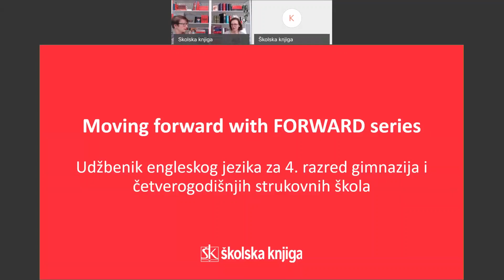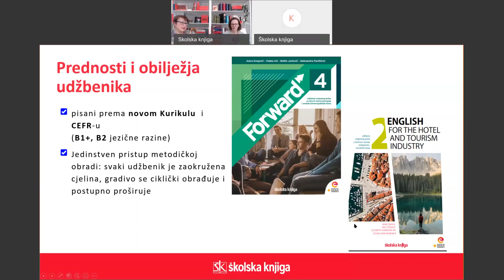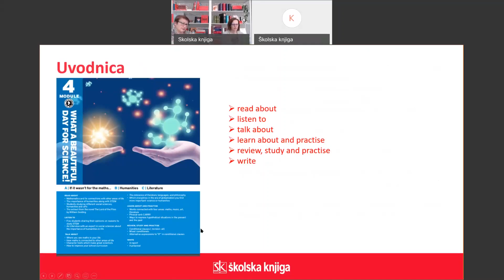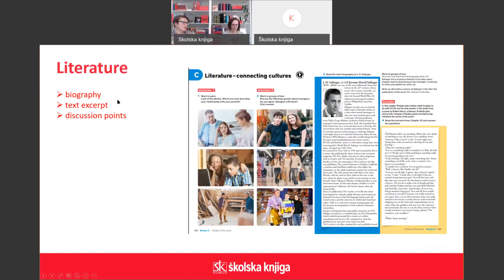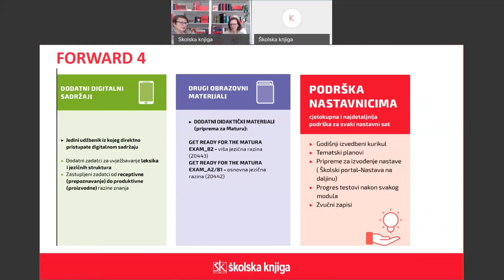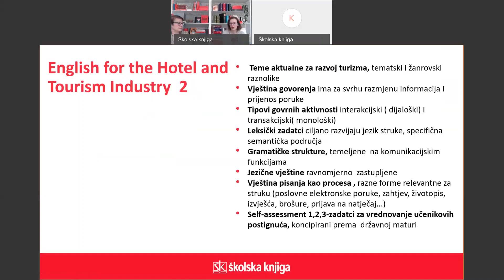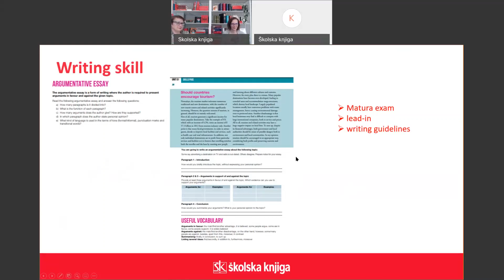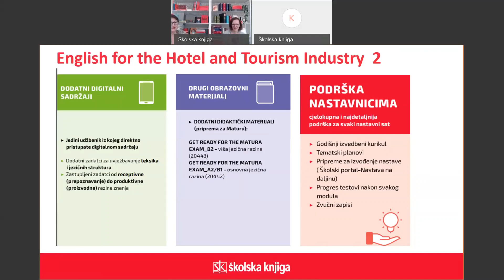Enhancing communicative competence - NEW textbooks